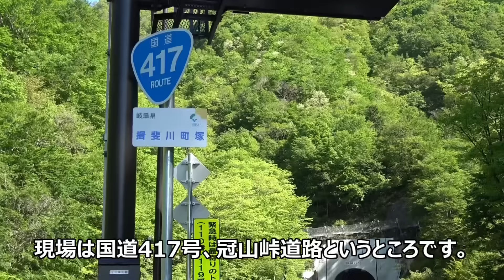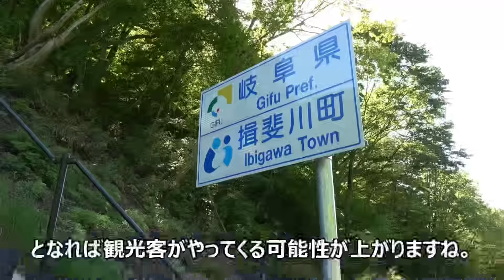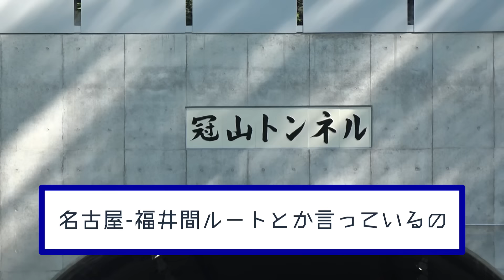【過酷】名古屋→福井の最短ルート、半年前に開通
名古屋福井間の最短ルートとして注目される国道417号「冠山峠道路」について解説。高速道路を通らずに下道で行き来できる経路の仲では所要時間が最も短い。岐阜県と福井県の県境付近のトンネルが2023年11月に開通。これまでの林道を通る酷道が解消された。
北陸新幹線の効果と合わせて、沿道の道の駅では来場者数が1.3倍から1.8倍に増えたとの事。観光客も増加傾向。
ただし、計画交通量は当初1日当たり3100台を見込んでいたものの、現在は1800台に減られている。人口減少や過疎化の問題を示唆している。